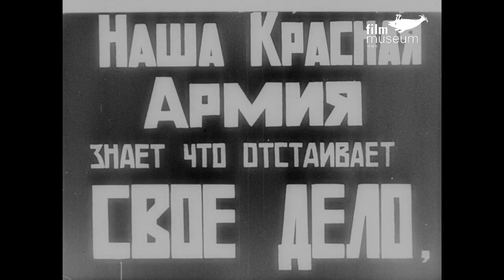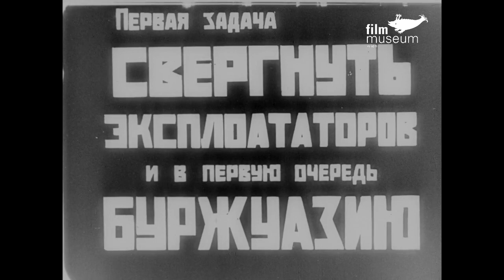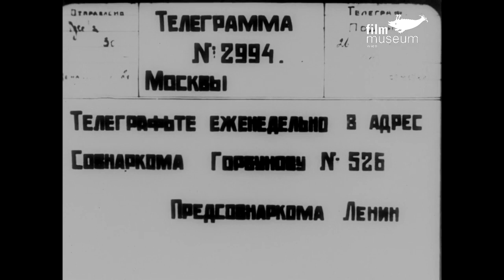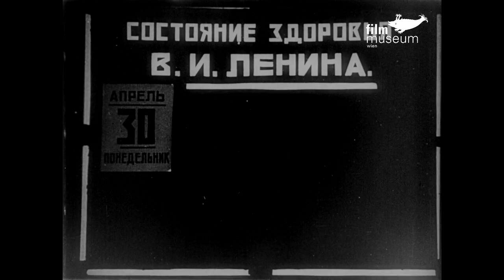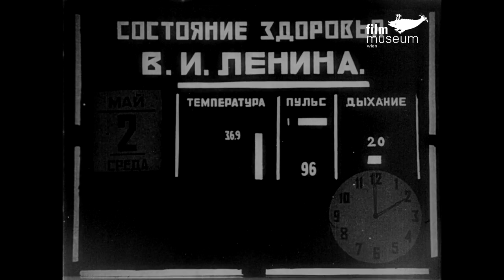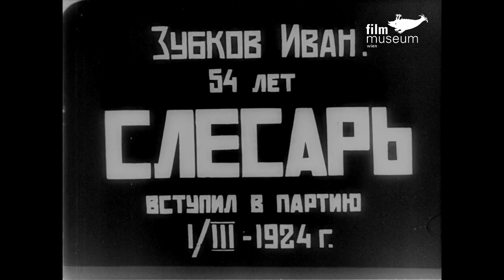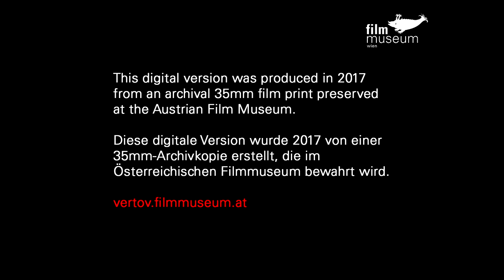Kino-Pravda No. 21 (with English/German subs)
Leninskaja Kino-Pravda. Kinopoema o Lenine
(Lenin Kino-Pravda. A Film Poem About Lenin)

Issue Date: January 21, 1925
Duration: 32 min 28 sec (18 fps)
Directed by: Dziga Vertov
Produced by: Goskino (Kul'tkino)
Photographed by: Grigorii Giber, Aleksandr Levickii, Aleksandr Lemberg, Mikhail Kaufman, Petr Novitskii, Eduard Tisse
Length of existing print: 664m

First anniversary of Lenin's death: 1. Assassination attempt on Lenin and Soviet Russia's progress under his leadership / 2. Lenin's illness, death and funeral / 3. The year after Lenin's death